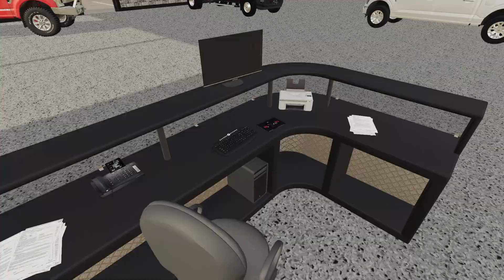| Buying A New Work Truck |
| Today I went out to buy a new work truck for my buddies powersports store.I headed down to a newly opened dealership and ended up leaving with a 2020 Ford F350 lariet and a downpayment on a 2021 ____ ____ _______ |